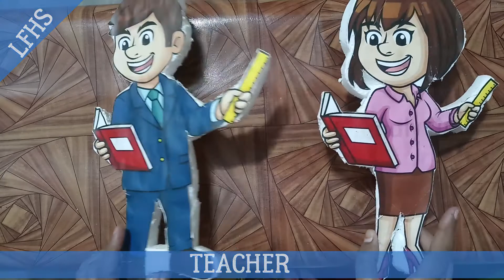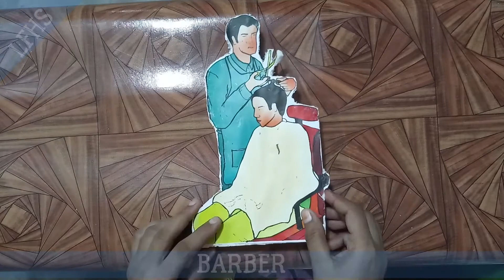Helpers Name Community Helpers Name - Our Helpers || class 1 cbse science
helpers name community helpers name - community helpers or helpers of our society  they are truly helpers. some of our community helpers are driver  watchman  policeman doctor  pilot etc...
learn english - community helper names for kids video to teach about different  jobs name in english .
in this video  kids will learn community helpers name..

Community helpers or helpers of our society  they are truly helpers.

helpers names - learn english-community helpers names for kids - community jobs in english.
helpers name.
community helpers || kids learning occupation/jobs || happy helpers skills || titu learning. learn english - community helper names for kids video to teach about different  jobs name in english .
learn these names of jobs and professions to enhance your jobs vocabulary words in english. professions name hindi and english | प्रोफैशंस हिंदी | profession | easy english learning process.

 this video shows the pictures of the common helpers we see with their work explained briefly after the name.
 students can identify community helpers and understand what each job is.  for example the occupations are mentioned in this video community helper teacher  community helper doctor  community helper pilot  community helper fireman  community helper postman  community helper nurse  community helper garbage collector etc.
some of our community helpers are driver  watchman  policeman doctor  pilot etc... learn these names of jobs and professions to enhance your jobs vocabulary words in english.

 students can identify community helpers and understand what each job is.